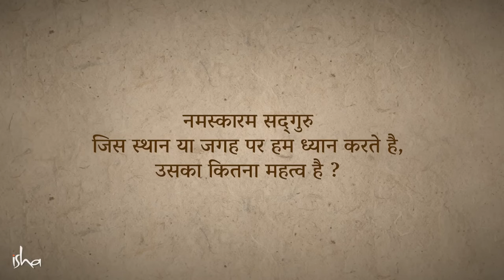ध्यान: कहाँ करें और कैसे करें?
Meditation: where to do it and how to do it?

इस वीडियो में, सद्गुरु आपको ध्यान के बारे में कुछ महत्वपूर्ण बातें बता रहे हैं।
यह वीडियो उन सभी लोगों के लिए है जो ध्यान करना सीखना चाहते हैं।

तो अगर आप भी उनमें से एक हैं, तो यह वीडियो जरूर देखें।

In this video, Sadhguru tells you some important things about meditation.
This video is for all those who want to learn to meditate.

So if you are also one of them, then definitely watch this video.